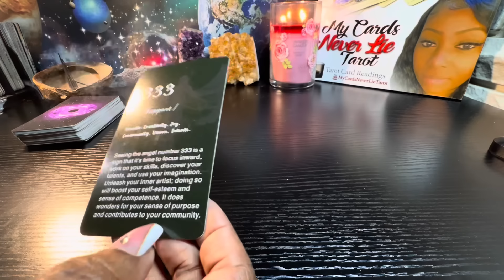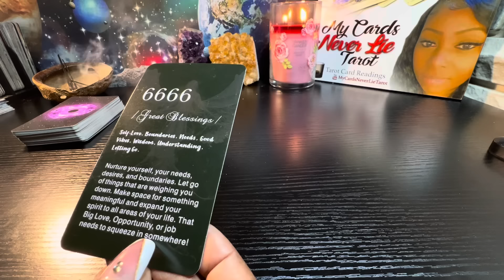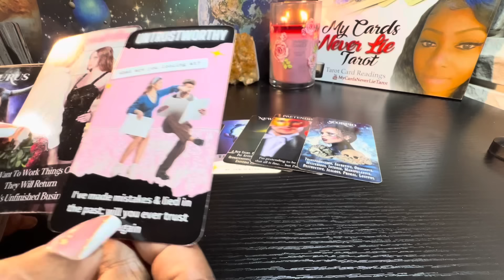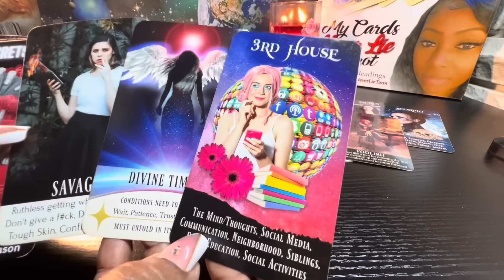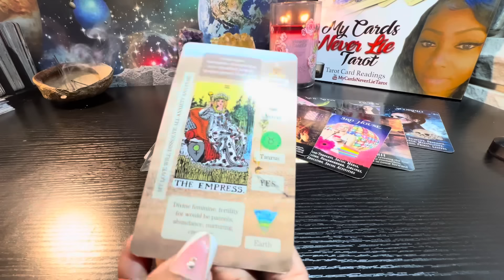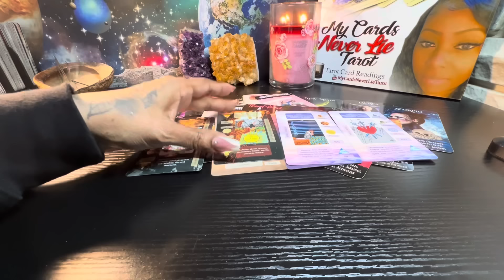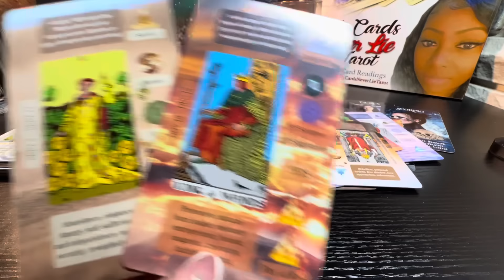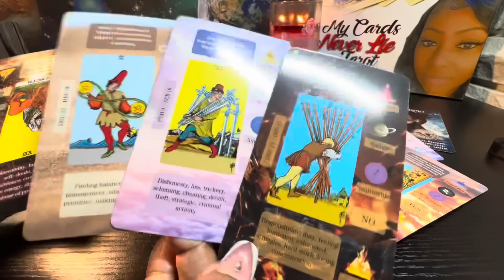Scorpio♏️THIS PERSON THINKS U WON’T WALK AWAY. U DON’T NEED THEM, THEY NEED U ‼️ & HERES Y…